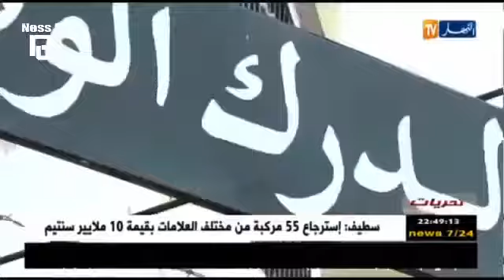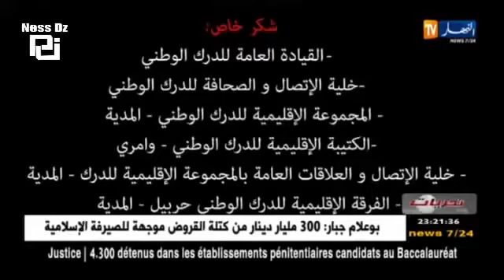تحريات النهار 17-04-2018 Tahariyat Ennahar